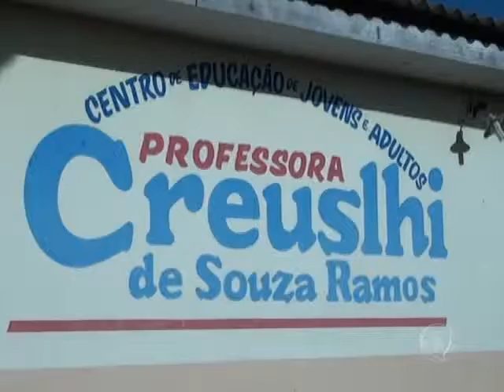O 4º Arraia do CEJA será realizado nesta sexta feira 28